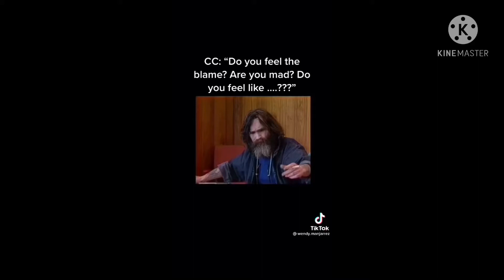I’m sorry I can’t 😭